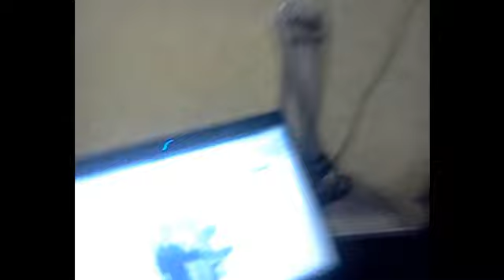Maskva, Rugpjūtis, 2011 m.